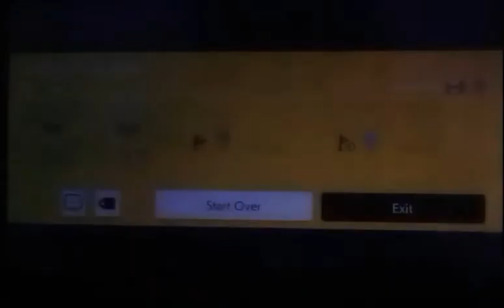Kris get the banana smm2